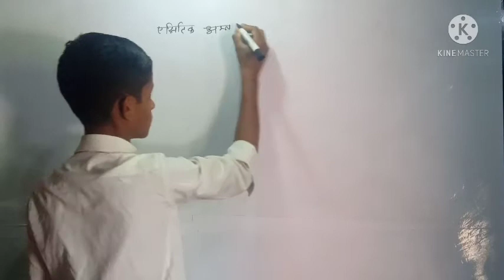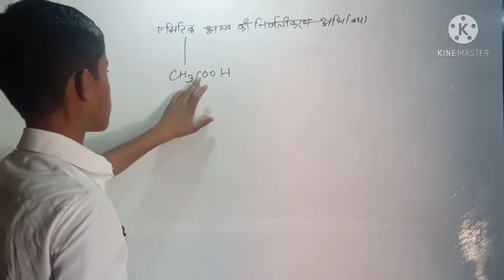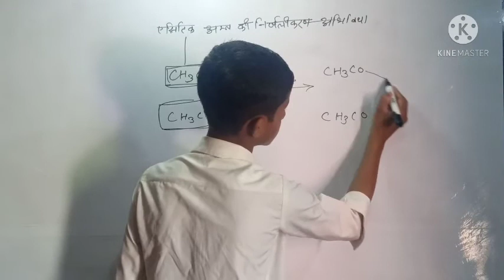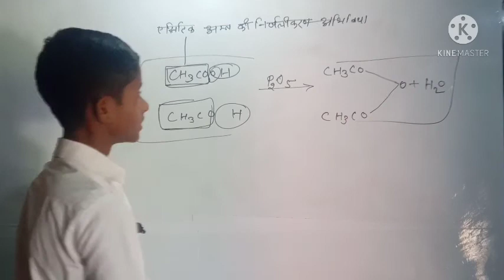एसिटिक अम्ल की निर्जलीकरण अभिक्रिया एसिटिक अम्ल से एसिटिक अनहाइड्राइड कैसे प्राप्त करें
जय हिंद दोस्तों आपके अपने यूट्यूब चैनल mathematics anyway हिंदी में स्वागत है